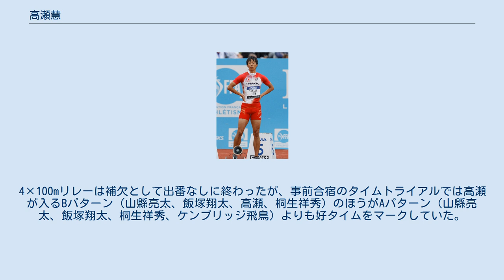高瀬慧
高瀬 慧（たかせ けい、1988年11月25日 - ）は、静岡県静岡市葵区出身の陸上選手。
 静岡市立長田東小学校、静岡市立長田南中学校卒。
小学校4年生の時から静岡市陸上教室で陸上を始める。
静岡市立長田南中学校時代の記録は100mが11秒8、200mが24秒2で、県大会予選落ちのレベルだった。
 静岡県立静岡西高等学校卒。
高校時代の実績は200mと400mでいずれもインターハイ準決勝敗退というものだった。
 順天堂大学に進み、2007年の日本ジュニア選手権400mで全国大会初入賞の5位。
2009年の日本選手権リレー400mリレーで3位、1600mリレーで優勝。
2010年の日本選手権リレー400mリレーで優勝、1600mリレーで2位。
個人種目では第94回日本選手権において400mで5位の成績を残す。
 3月の沖縄合宿で左膝の骨が欠ける故障を発生し、4月には2週間ほど歩けない日々を送ったが、5月下旬の東日本実業団選手権でシーズン初戦を迎えると、6月下旬の日本選手権200mでは20秒31（+1.8）で2位に入り、リオデジャネイロオリンピック日本代表の座を掴んだ。
しかし、8月のリオデジャネイロオリンピック200m予選では「身体が全く動かなかった」と20秒71（+0.6）の組6着に終わり、2大会連続の準決勝に進出することはできなかった。
4×100mリレーは補欠として出番なしに終わったが、事前合宿のタイムトライアルでは高瀬が入るBパターン（山縣亮太、飯塚翔太、高瀬、桐生祥秀）のほうがAパターン（山縣亮太、飯塚翔太、桐生祥秀、ケンブリッジ飛鳥）よりも好タイムをマークしていた。
しかし、最終的に日本チームはAパターンで臨み、アジア新記録を樹立しての銀メダル獲得という快挙を達成した。